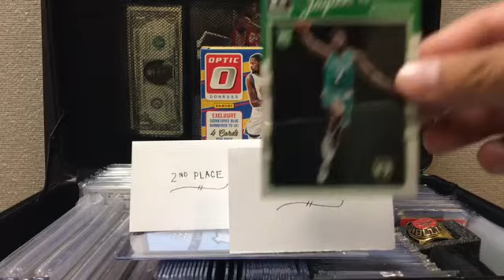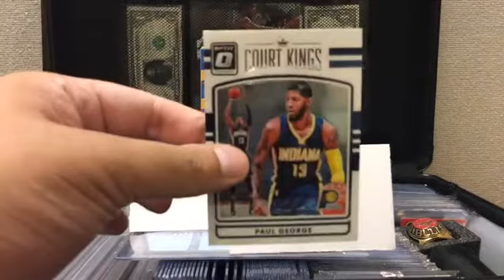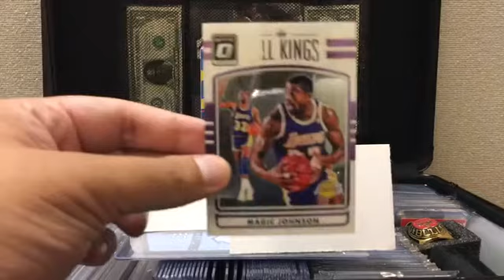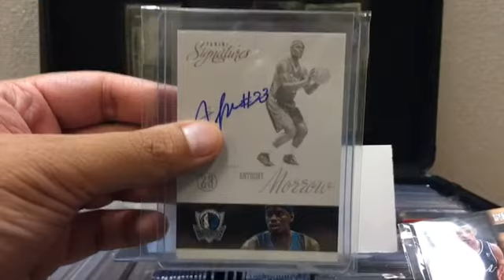Panini Donruss Optic Blaster Box Break + Contest Winner Revealed!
Thanks for the view! Just wanted to share a box, Panini Donruss Optic. Also, the winner is revealed!

Shoutout to William Cimfl. Keep your head up!

The package for your dad is coming soon!

1st Place commented: "The Cavs should trade him for Uncle Drew and cash considerations." Haha